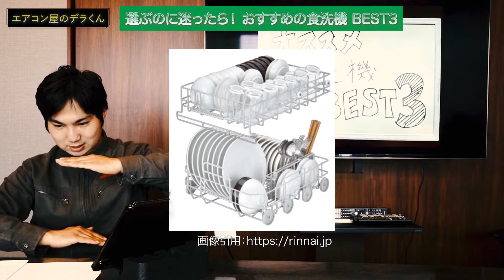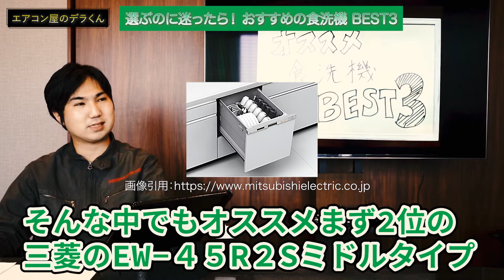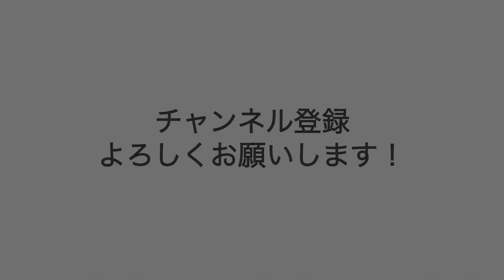選ぶのに迷ったら！おすすめの食洗機 BEST3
弊社ブログはこちらから「おすすめの食洗機 BEST3」